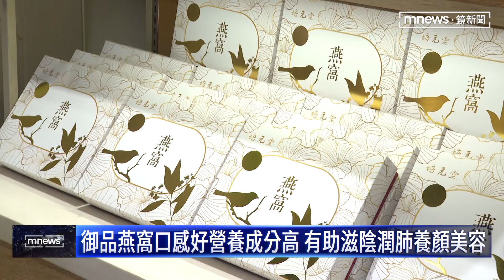【生活特輯】中秋送禮不NG！培元堂燕窩禮盒成送禮熱門榜首 盛大進駐百貨聖殿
健康養身品牌「培元堂」於9月1日正式進駐百貨業龍頭「新光三越台北站前店」，為消費者帶來更便捷的購物體驗!為慶祝新櫃開幕，培元堂特別推出「御品燕窩禮盒-中秋送禮款」，嚴選頂級燕窩，手工精製，是中秋節送禮的最佳選擇，更是來台觀光客不可錯過的伴手禮。